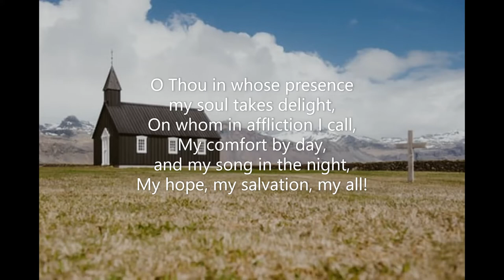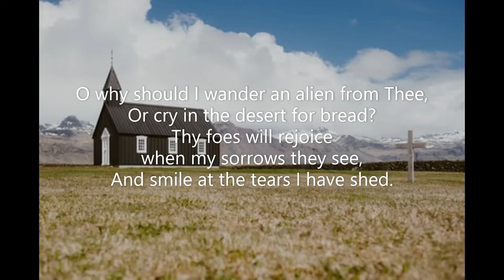O Thou in Whose Presence (#082 Seth Parker's Hymnal 1931) Joseph Swain Freeman Lewis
Piano track for Hymn #082 'O Thou in Whose Presence' from 'Seth Parker's Hymnal' (1931). Words: Joseph Swain  Music: Freeman Lewis  Key of D. October 2022  Piano: Robert Aszmies